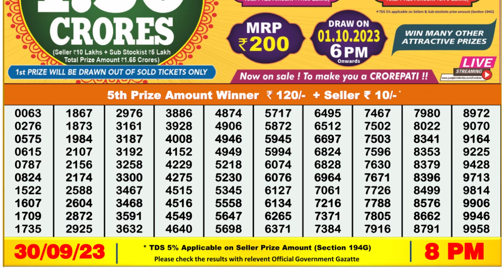Dear Lottery Sambad 8pm today 30.09.23 Nagaland State Lottery Result